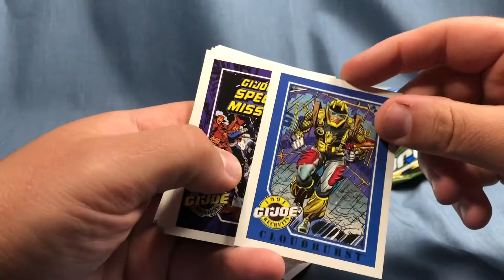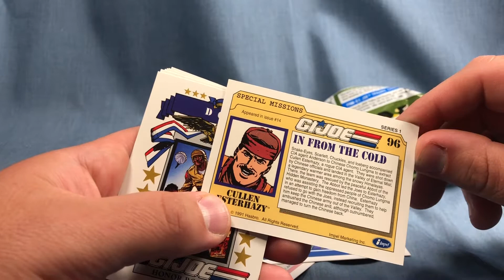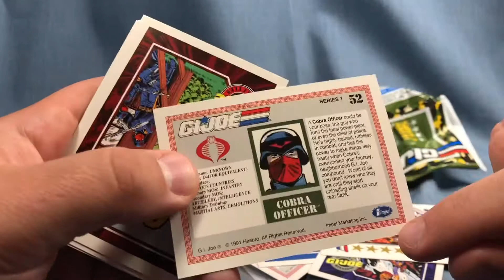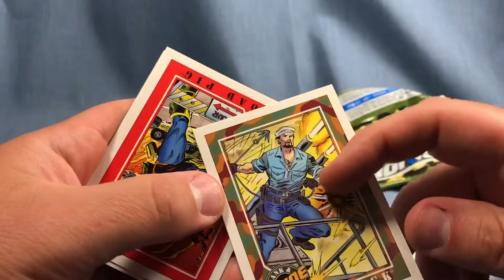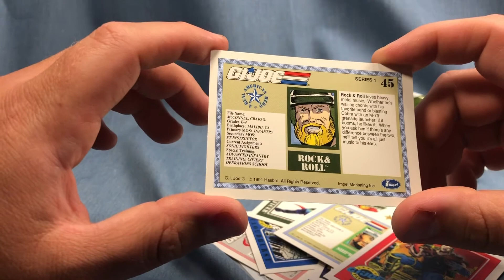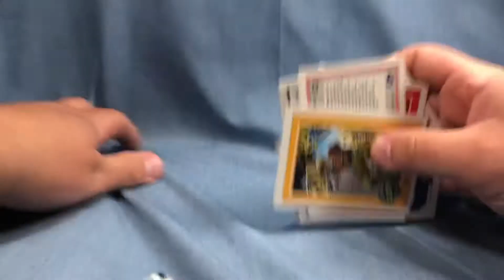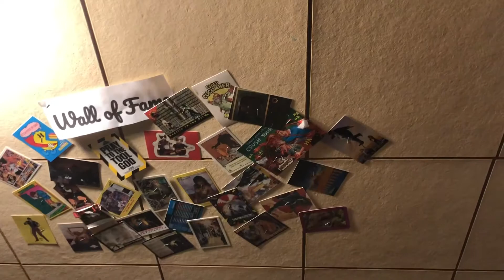It’s the Opening Show: GI joe ARAH trading cards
Happy memorial days